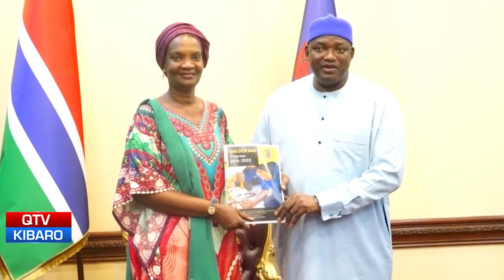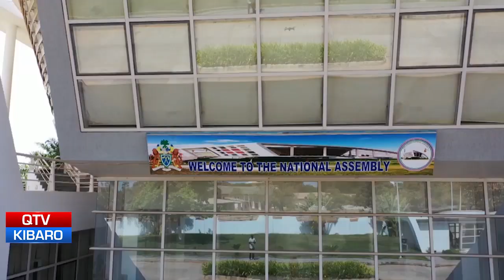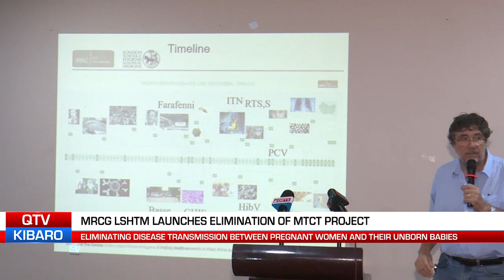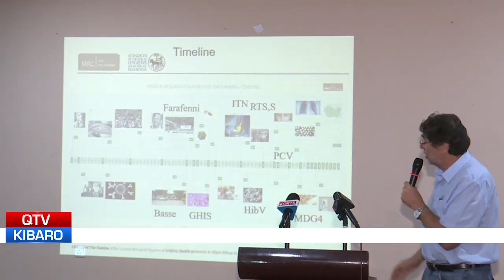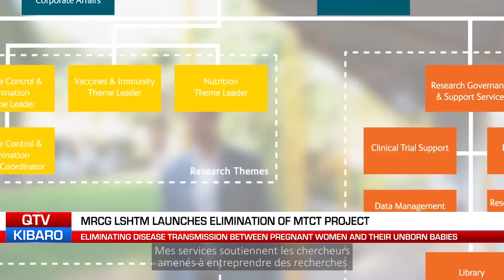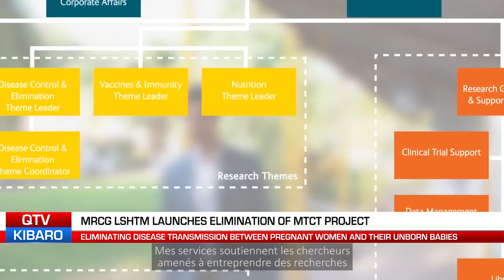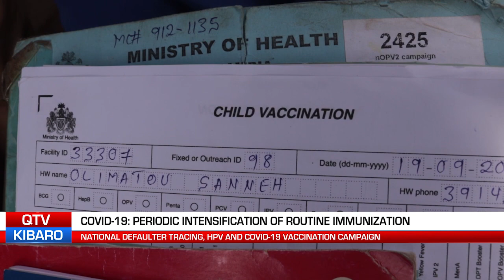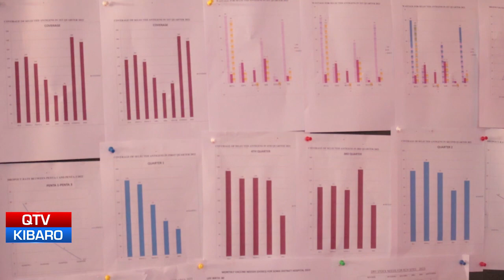QTV NEWS IN MANDINKA 22.09.23